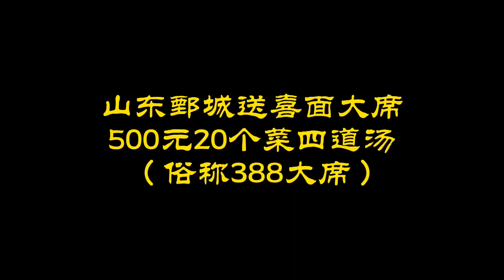山东大姐下乡做包席，500元20个硬菜4道汤，人美手艺好被称大席姐【沂蒙小姚】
欢迎来到“沂蒙小姚”的小世界
每天都有新收获 了解世界变化的瞬间
只有你想不到，没有我做不到，
三农的真是感受 让你有不一样的体验
一起来体会真实三农的现实魅力
沂蒙小姚 农村 席面 "我们承诺，视频中的所有食材均符合相关法律和道德要求，没有任何动物受到伤害。"